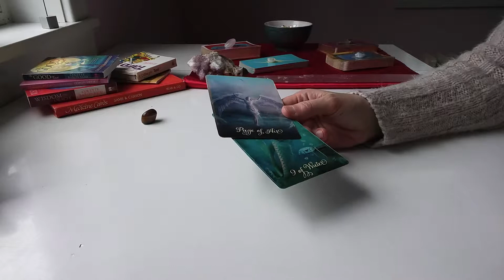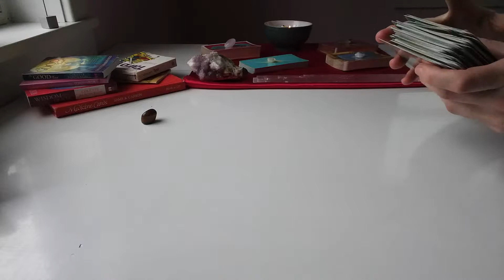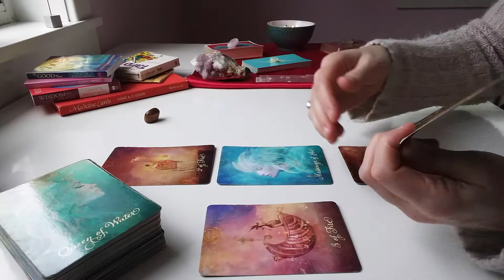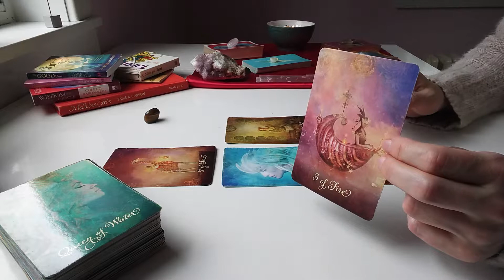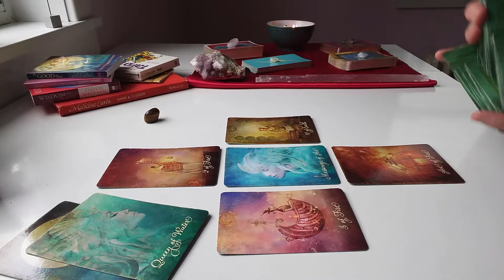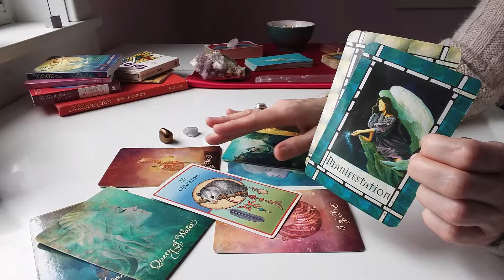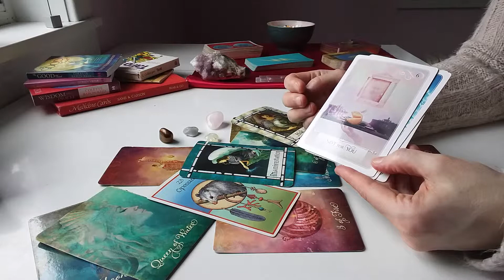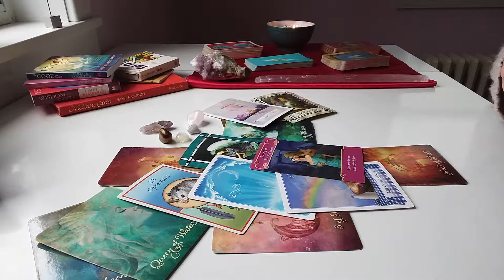Gemini May 2019 General Tarot Reading 🌹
Here is your May 2019 General & Love Forecast tarot and oracle reading regarding any pressing issue for your sign. All readings are General in nature.

Personal birth charts (PDF to print and keep) are $40 each; Personal tarot & oracle readings are $60/hour or question. I will email a pre-recorded response to your question(s) within 24 hours of payment.

About Me:
I have had out-of-this-world (or OBE) experiences that have changed my whole view of the world and my place in it. I feel compelled to read tarot (as well as create content for self-help and veganism) for anyone who seeks peace, healing & comfort. Wellness videos coming soon!
I offer experience and coaching with the following personal goals: vegan living & education, Nyam (or OBE) meditation practice, self-help strategies toward optimal emotional & mental health and of course, helping others to "know thyself" via astrology and tarot/oracle divination.